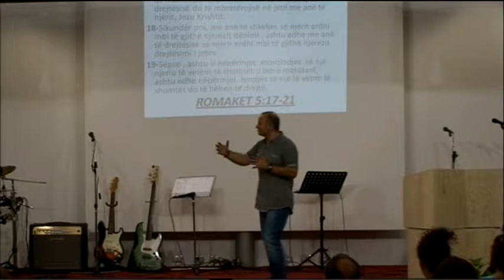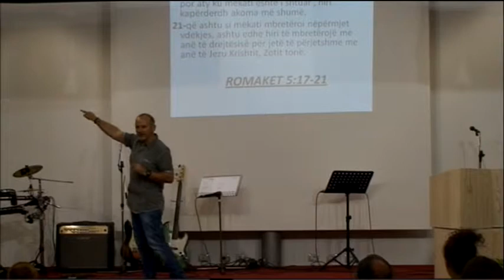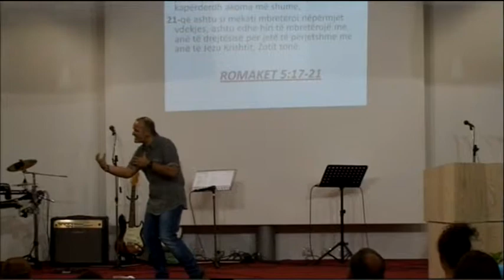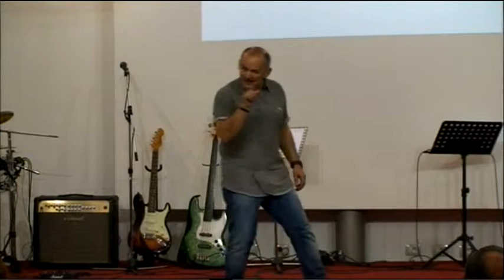Pastor Paulini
Jezusi, qendra e jetes ton! (P-2).avi